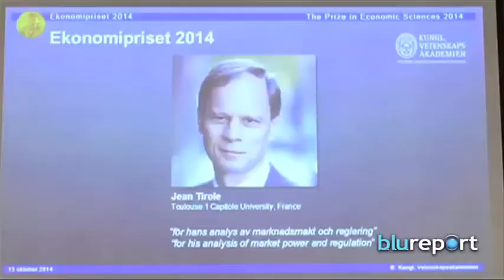Resumen Internacional, octubre 13, 2014